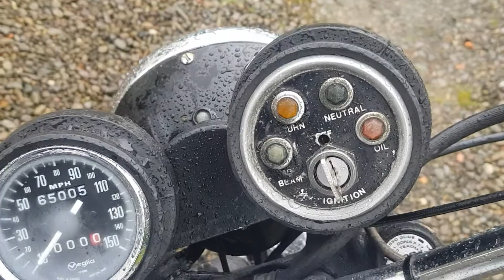Hugh Adams - Triumph TR65 Thunderbird - SOLD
Triumph TR65 Thunderbird for sale